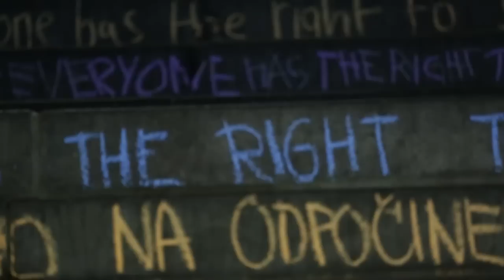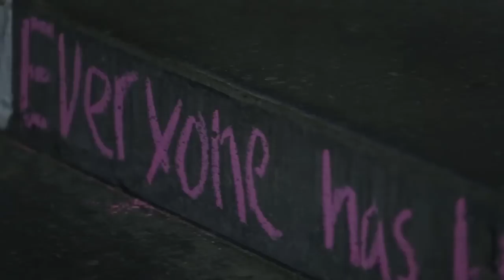University of Essex | Chalking of the steps with the Universal Declaration of Human Rights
To mark International Human Rights Day our students chalked the steps between squares 3 and 4 with the 30 Articles of the Universal Declaration of Human Rights. Each article was written in English, then in another language underneath.

Comments from:
Marte Lyngstad -- President of the Human Rights Society
Marte Johannessen -- Vice-President of the Human Rights Society
Urd Varlo Larsen
James Wood